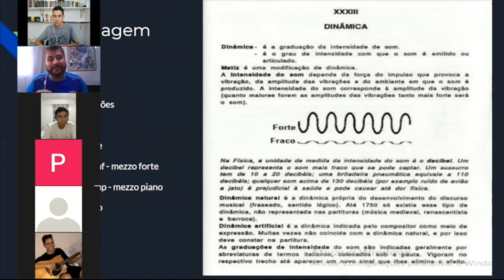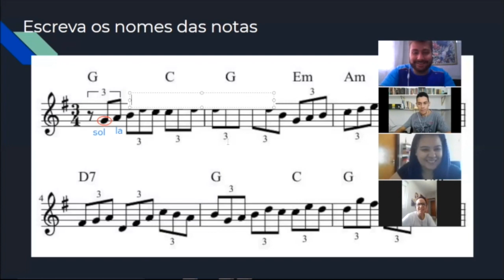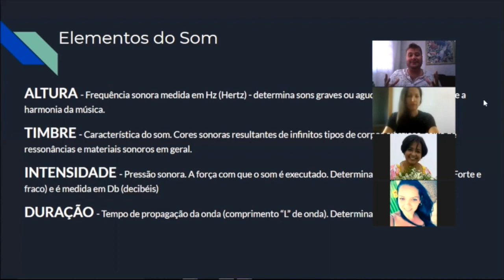Recital Online - Atividades Educacionais da OSGO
Recital de Encerramento de semestre dos Alunos do Curso de Formação Musical Online

Professor Marcus Moreno - Leitura Musical
Alunos:
Guilherme Ferreira de Sá Oliveira
Rafael Fabiano Dutra Paz
Cinara Paz Arcolino Dutra
Julio Cesar Del Mercato
Patrícia José Rezende Dias
Yasmim Semão Pires
Yuri Semão Pires
Lílian Cristina Fernandes de Sales
Guilherme Batista dos Santos Costa
Alba Valeria Vieira de Castro
Talita da Silva Santos
Jerre Adriane R Costa
Gabriela Torres Reis
Gleidson Gonçalves Costa
Sara Mariano Martins Vieira
Emily Kussmaul Gonçalves Moreno
Patrícia Almeida da Silva Machado
Lara Julia Souto Nogueira

Professora Ana Claudia Assis - Apreciação Musical
Alunos:
Gabriela Rodrigues Silva de Noronha
Kênia da Silva
Alana Cristina Conceição Abreu
Dione Fernandes Carneiro
Saulo César Matos de Souza
Amapola de Jesus Carrascal
Cristina Teles
Maridalva Vogado Vieira de Meneses
Ruberval Acosta
Tâmera Nunes Vieira Almeida
Cândido Manoel Fernandes Porto
Luiz Felipe Lobo Colicchio Primo
Natália Miranda
Roberto César Rodrigues
Laiane F. Carneiro de Morais
Welton Roger Paulino Araújo
Luene Gomes Guimarães
Isabela Pinheiro
Marielle Diniz Nascimento
Lorrany Silva
Aracele Montalvão
Shernon Marley de Sousa Moraes
Thiago Pires Barbosa
Manoel Antônio da Silva Ramos
Cléres Antônio de Araújo Júnior

Professor Pedro Henrique Ribeiro - História da Música
Alunos:
Lorena Passos Camargo Sales
Levi Abraão Nascimento dos Santos
Levi Isaque Nascimento dos Santos
Gustavo Neves Teixeira
Alba Valéria Vieira de Castro
Natália Miranda
Maxdayan Ferreira de Lima Neto
Hudson Costa do Bomfim Junior
Yan Pedro de Paula Santana
Leonardo de Castro Oliveira
Elias Reinoso
Christiane Soares Ribeiro
Danielle Agnes Macedo Benjamim
Regiane de Ávila Chagas
Álvaro Alberto Thompson
Elizeu Gonçalves de Almeida
Maria do Socorro Lino Rocha
Viviane Andrade Linhares

Professora Pâmela Viglioni - Flauta Doce
Alunas:
Emily Kussmaul
Karla Kuramoto Luis
Anna Maria de Moraes Amorim

Professora Sarah Orioli - Flauta Transversal
Alunos:
Aline Santana Lôbo
Giuliana Aguiar Palhano
Iris Hilário de Medeiros Cunha
Marina Manrique
Maria Cecília Tocantins Trindade
Maria Eduarda Santos
Selene Martins Milhomem Lemos

Professor Richard Lopes - Flauta Doce
Alunos:
Fernanda Jesus da Luz Lima
Isabela da Silva Rezende
Felipe da Silva Rezende
Matheus Dias Oliveira Alcântara
Lucas Teófilo Monteiro Finotti
Pedro Henrique Sousa Araújo
Júlia Silva Gomes de Araújo

Professor Pedro Alliprandini - Clarineta
Alunos:
Alice Mello
Graziely Alves Marchese
Thiago Cordeiro Pereira
Simone de Carvalho

Professor Lucas da Silva Gomes - Contrabaixo Elétrico
Aluno:
Juliano Mendes Pinto Junior

Professora Dalila Kaismer - Teclado
Alunos:
Isabelly Helena Camargo de Castro
Gisely Martins Milhomem
Cassia Alves Pereira
Carlos Augusto Fuzo
Lilia Regina Mesquita dos Santos
Luan Pereira da Silva

Professor José Mário Guimarães - Bateria
Alunos:
Adrielly Lissa Hipólito Fontana
Henrique Vasconcelos silva
Viviane Andrade Linhares

Professor Oscar Jayme - Bateria
Alunos:
Cândido Porto
José Roberto
Carlos Jeiel